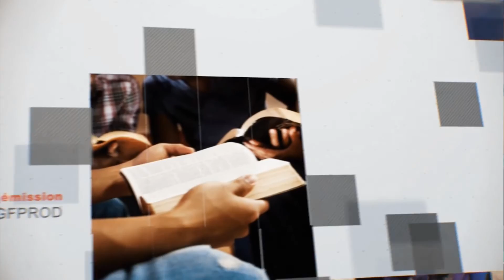Leçon 9 : Questionnaire JA, Sabbat après-midi 19 Novembre 2016, Hupomone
Remue-méninges
1°) Comment apprendre à être en paix quand l'adversité frappe ?
2°) En quoi notre vie de prière peut-elle nous aider à tenir le coup quand tout va mal ?